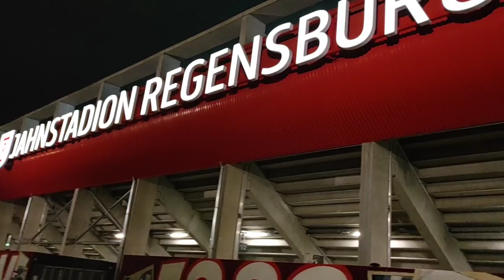LEGENDÄRSTER STADIONVLOG: Regensburg vs Hansa Rostock Elfmeter Krimi im DFB Pokal | Stadion Vlog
Jahn Regensburg gegen Fc Hansa Rostock Elfmeterschießen im Dfb Pokal Krimi Stadion Vlog. Einer der legendärsten Tage eines Hansa Fans!

Bild im Thumbnail von: @imago images/Sascha Janne

▶ NICHTS MEHR VERPASSEN!

Impressum:
Realfifa

▬WEITERE INFOS▬